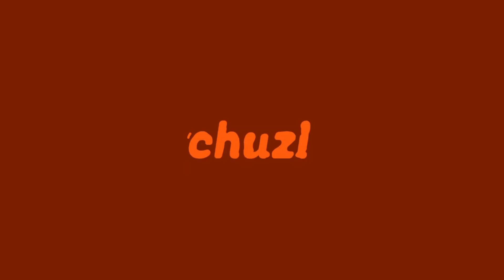Prashant Shinde From The Kings | How Is It To Represent India In World Hip-Hop | Motivational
Veer Saluja Hosts The Bechuzi Talk Show Featuring Prashant Shinde From The Kings HHI 3rd Place Worked In Movies Like ABCD & Street Dance.
Prashant On Insta
Location - Vcompany Studios
Thanks To - Vcompany Productions & Team
Show By - Chuzi Tv
If You Haven't Watched My Previous Videos So Go Check Them 👇
Grand Master Talks
Meta Walkthrough Of Creator Day